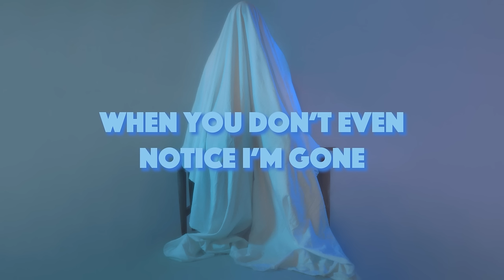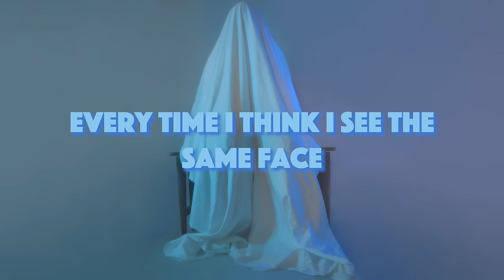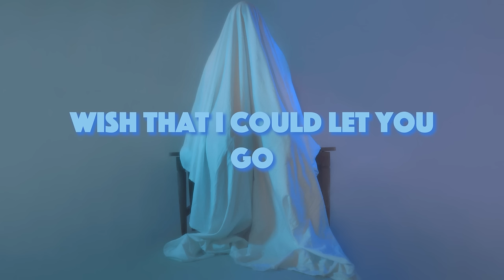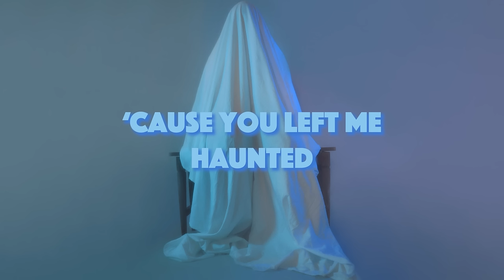Britton - HAUNTED (Official Lyric Video)